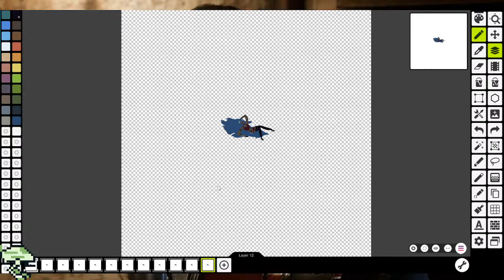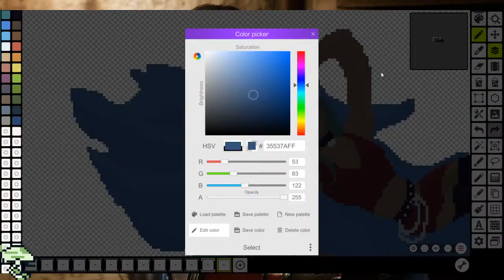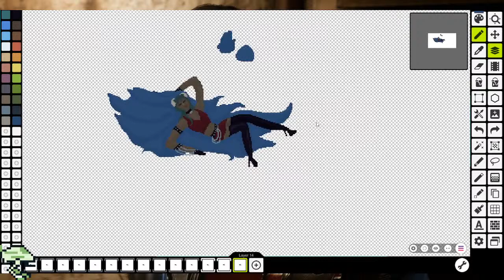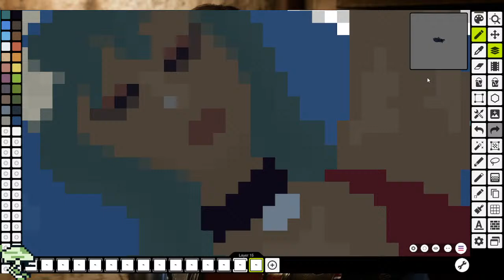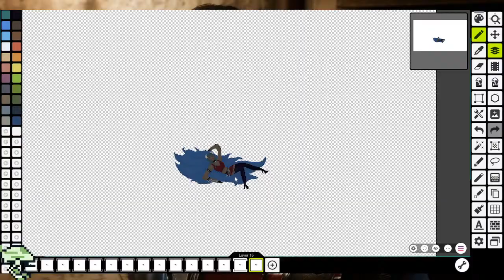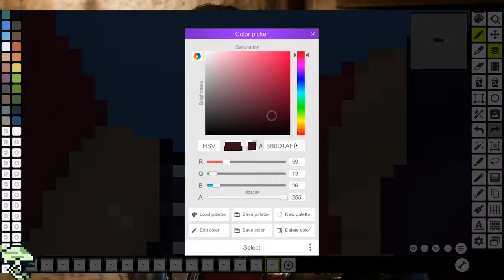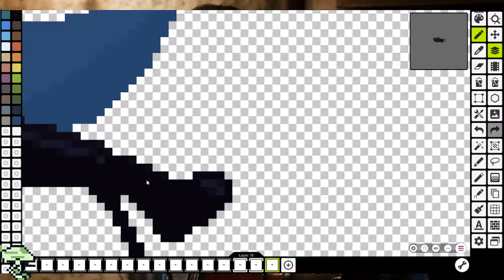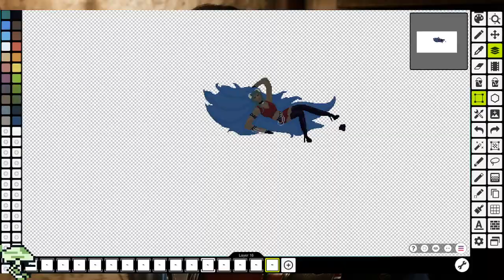Drawing a devilish beauty - the Succubus Wip - Pixel Art Hangout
let's draw more of this Succubus, I think we might start in on some hair details just to get an idea of what I want to do with this mess.